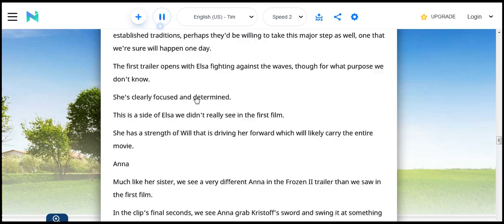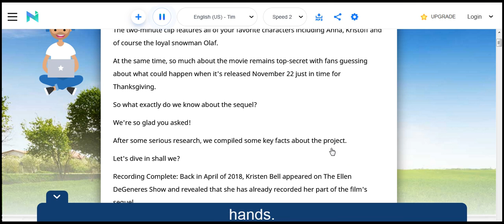day today after